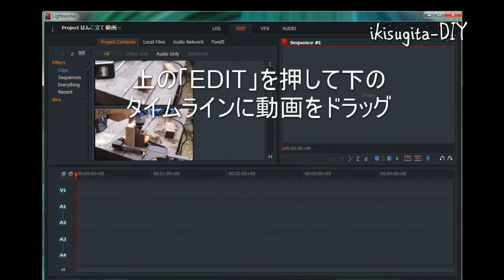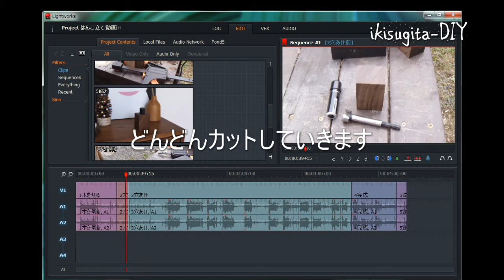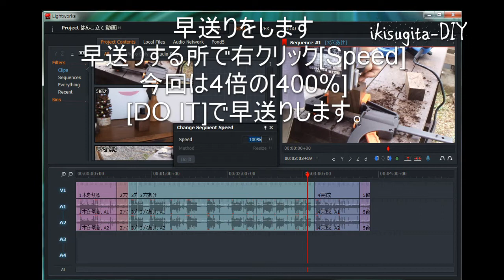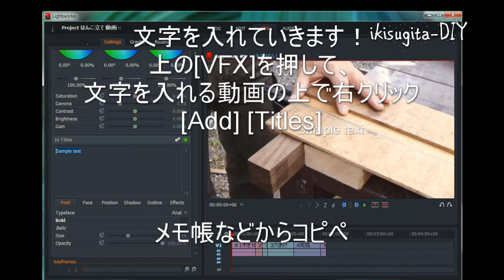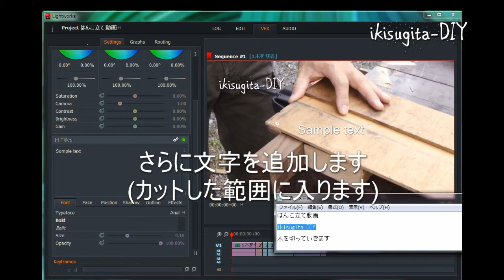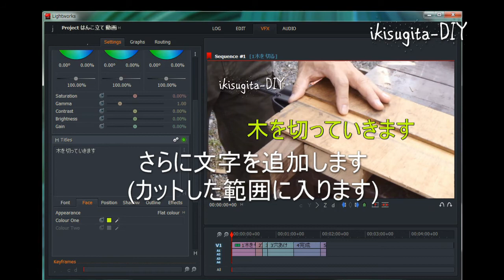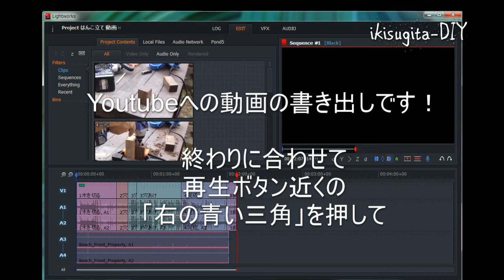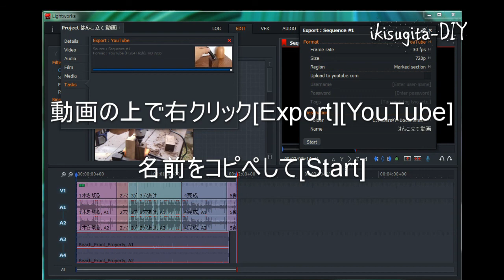LIghtworks 14使い方(カット,文字入れ,倍速,音楽追加,Youtube書き出し)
今はDavinci resolve 17を使っています。無料で日本語で感覚的で使いやすく書き出しも高画質で
出来るのでおすすめです。

ライトワークス14 使い方の動画解説です。動画のカット,文字入れ,倍速,音楽追加,Youtubeへの書き出しを解説してます。
ウィンドウズのムービーメーカーが無くなって困ってた方も多いと思いますので参考になれば嬉しいです。
ブログにも詳しくアップしています♪
[LightWorks 14 使い方,画像で解説1（無料動画編集ソフト）カット,文字入れ ]

上の動画が完成したらこうなります～♪